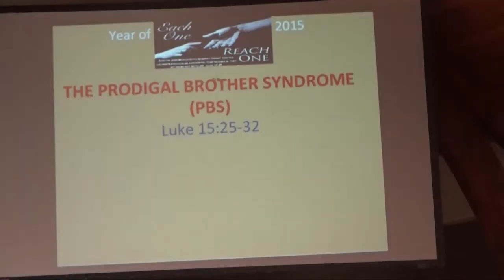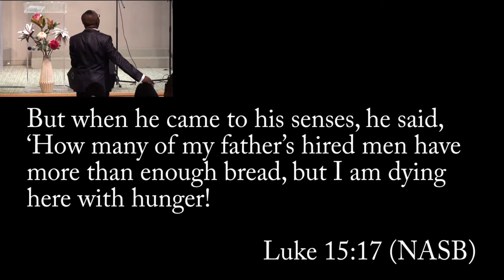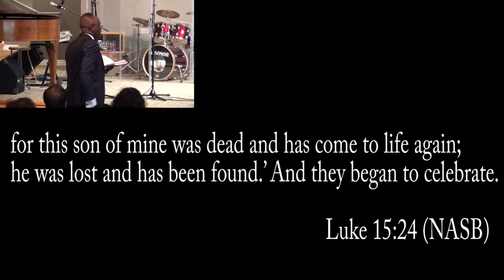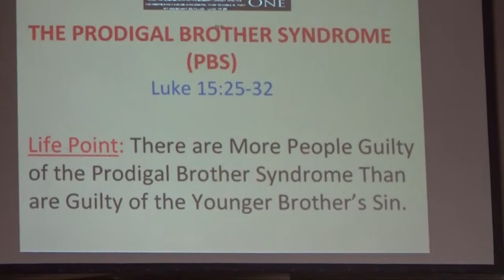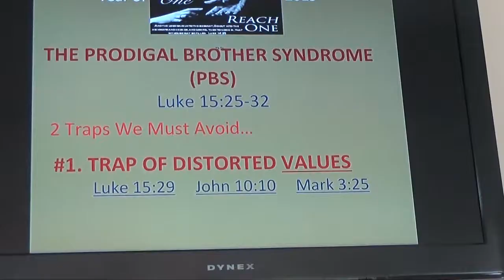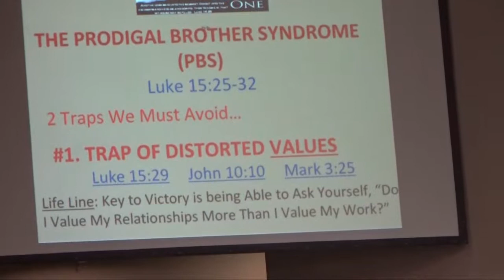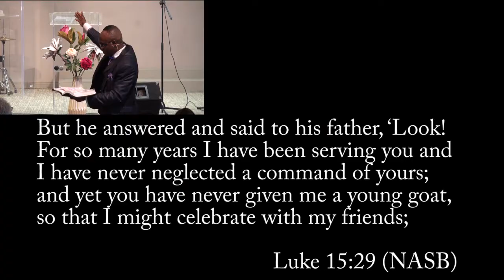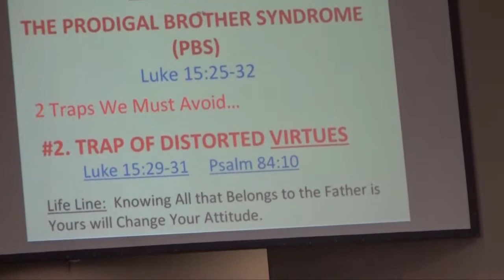The Prodigal Brother Syndrome